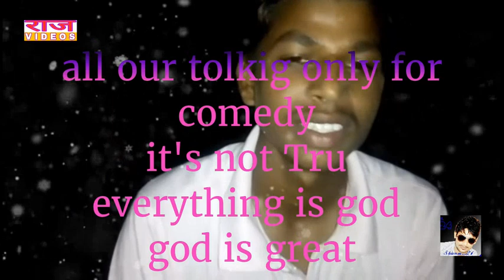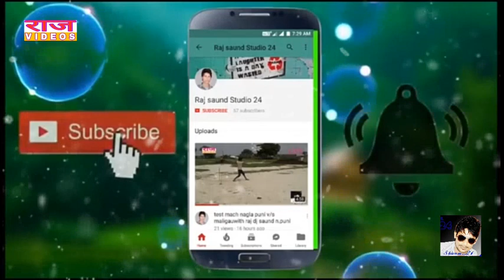comedy show with raj dj saund n.puni